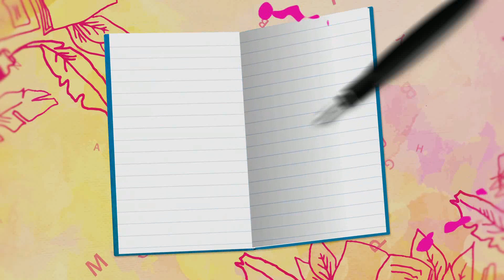Kalamáris - Góli Boglárka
Góli Boglárka, Szabadka
(Dušan Radović: Az oroszlán - Rab Zsuzsa fordítása)